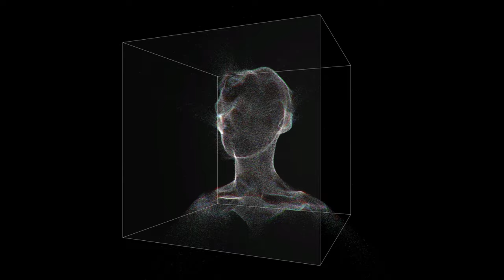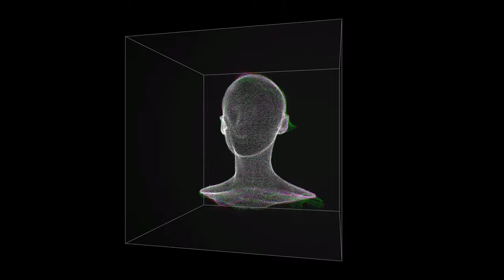No Face - Deep Trap Banger Beat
Muzyka/Mix/Mastering:
Pleju

U can use this beat for free on YouTube, SoundCloud etc.
Any use of that beat require credit in the title - Prod. by Pleju

Or hit me up:
📱 Insta DM - @plejumuzykant
📱 Messenger - Dominik Pleju